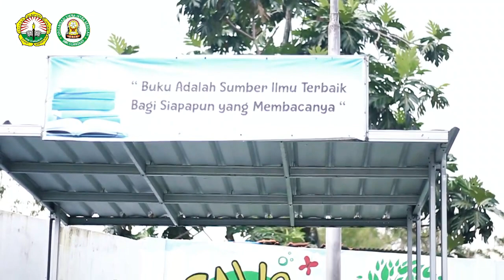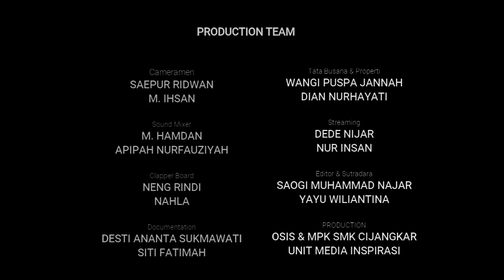Kandidat Calon Ketua OSIS dan Wakil Ketua OSIS SMK Cijangkar Masa Bakti 2022/2023 - No Urut 2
Kandidat Calon Ketua OSIS dan Wakil Ketua OSIS SMK Cijangkar Masa Bakti 2022/2023 No Urut 2 - Dania Sahla Saida dan Desta Septya Syadidah